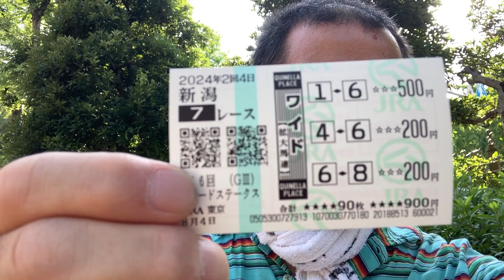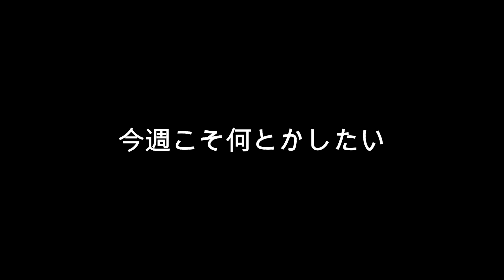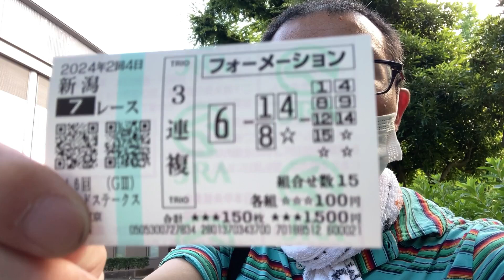【競馬】40代独身男の馬券勝負 今年も沼にハマっている夏競馬 一体いつ抜け出せるでしょうか レパードS2024とエルムS2024の回顧と反省会です【Vlog】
人生と馬券はコツコツ積み上げてもここ1番で負けてはダメ
夏競馬の沼から脱出出来るか!?